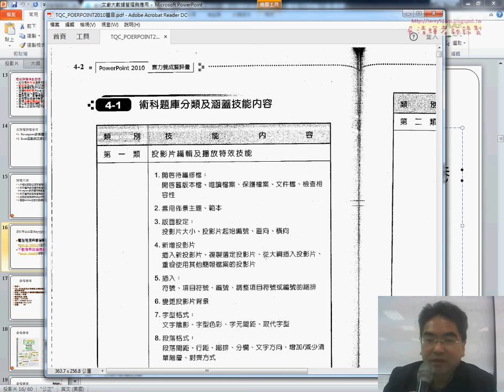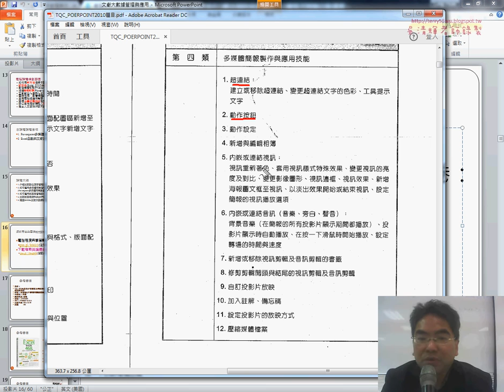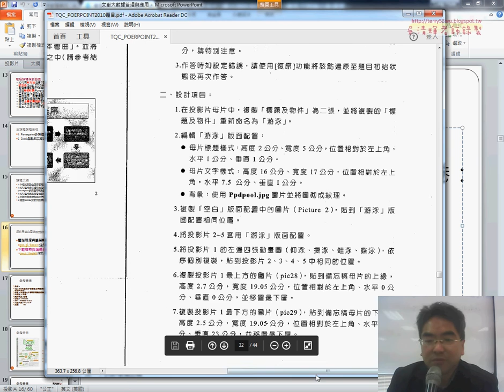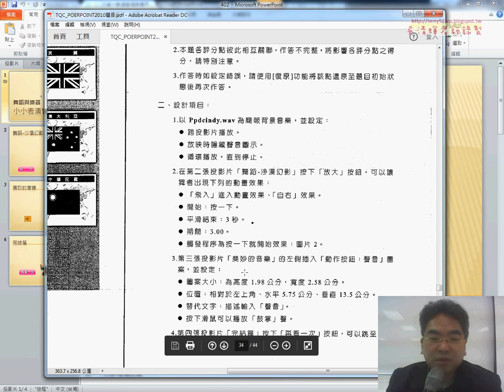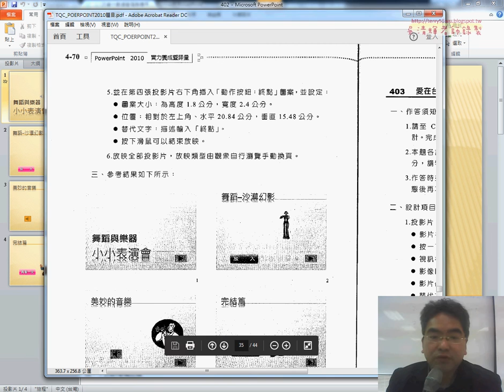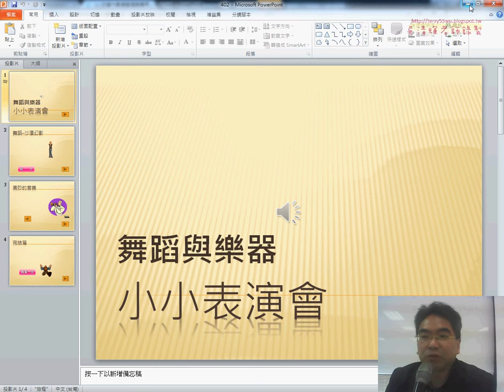402 小小表演會01試題說明